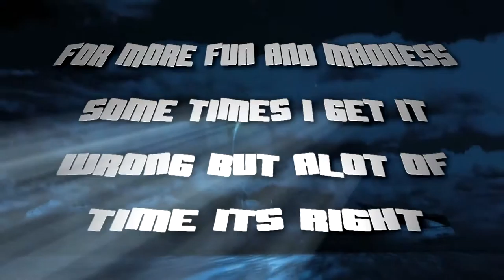Channel Trailer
Hello and welcome to my channel where I do gaming videos and sometimes I vlog too want to see the stuff I do watch this video links below to videos here